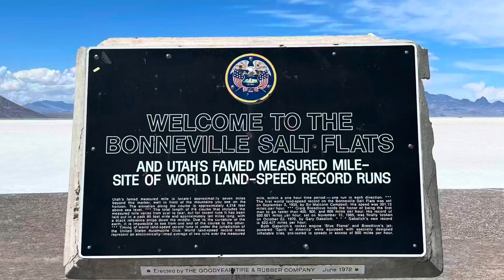Exploring the Bonneville Salt Flats | Crystal White Salt Flats Utah 2021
The Bonneville Salt Flats are a densely packed salt pan in Tooele County in northwestern Utah. The area is a remnant of the Pleistocene Lake Bonneville and is the largest of many salt flats located west of the Great Salt Lake. The property is public land managed by the Bureau of Land Management and is known for land speed records at the "Bonneville Speedway". Access to the flats is open to the public.